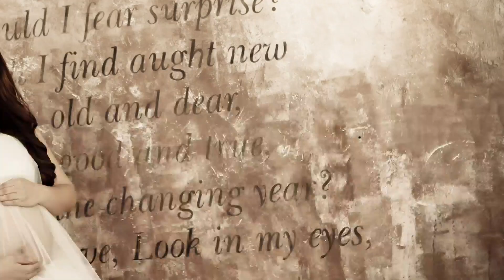प्रेग्नेंसी के दौरान चाय पीने के बाद इन चीजों का सेवन बिलकुल ना करें । Deepa Soni Dot com।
प्रेग्नेंसी के दौरान चाय पीने के बाद इन चीजों का सेवन बिलकुल ना करें ।

Your queries.
Pregnancy me chai.
Tea in pregnancy.,
Pregnancy mein chai ke kya nuksan hai.
Chai Peene Se Kya Hota Hai.
Yadi pregnancy mein chai Piye To Kya Hota Hai.
Chai ke fayde.
Chai ke nuksan.
Pregnancy mein chai aur coffee.
In pregnancy tea or coffee.
Pregnancy mein chai Pina Chahiye ya nahin.
Pregnancy mein chai Peene Se Kya Hota Hai.
Pregnancy mein chai Peene ke nuksan.
Pregnancy mein chai Peena.
Pregnancy mein adrak Ki Chai pina.
Pregnancy mein green tea Pina chahie ya nahin.
Pregnancy mein black tea Pina chahie ya nahin,
Pregnancy mein lemon tea Pina chahie ya nahin.
Kya pregnancy mein tea Pina chahiye
Pregnancy mein ginger tea.
Pregnancy mein black tea Pina chahiye.
Pregnancy mein green tea.
In pregnancy black tea.
In pregnancy tea.
Chai.

Aaj ki video mein Ham interest Sare topics ko clear Karenge aur pregnancy mein chai Peene Se Kya nuksan Hote Hain ya FIR chai Peene ke bad Hamen kis chij ka Sevan nahin karna chahiye is bare mein janenge aur protein calcium aur Vitamin C ka pregnancy mein kya mahatva hai ine Sari chin debate me aaj ke video mein Ham baat karenge.

डिलीवरी रूम में जाने से पहले जाने ये सीक्रेट बातें जो हर गर्भवती महिला जानना चाहतीं है ।

प्रेग्नेंसी के आखिरी दिनों में कैसे पता करें कि शिशु ने सिर नीचे कर लिया है ।

Disclaimer_
👪💏 friends Deepa Soni Dot com channel created to to advice opinion tips and review
We are also not medical professional so please consult your doctor before talking any medication or trying any remedy suggested in our video. as each baby and pregnancy is different recommendation on this channel may not work for you and should not be considered as an excuse to not visit your doctor or consult a medical practitioner.